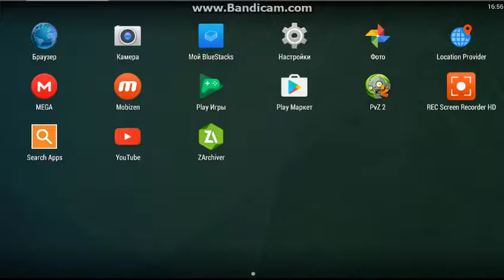pvz 2 pinata party 16 02 17